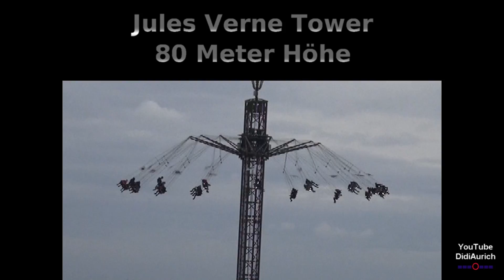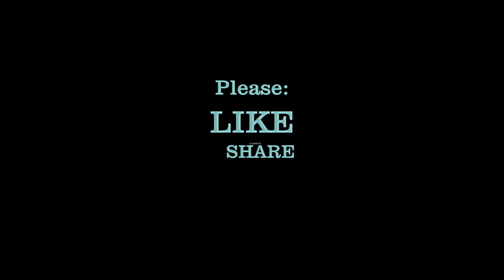Jules Verne Tower 983. Freimarkt Bremen 2018 Bremer Freimarkt Ischa Freimaak! Volksfest im Norden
DidiAurich YouTube Kettenkarussel Der mit 80 Metern höchste mobile Riesenkettenflieger der Welt wurde 2017 in Betrieb genommen.

Viele weitere Videos auf:
Many more videos on:
Beaucoup plus de vidéos sur:
Muchos más vídeos sobre: